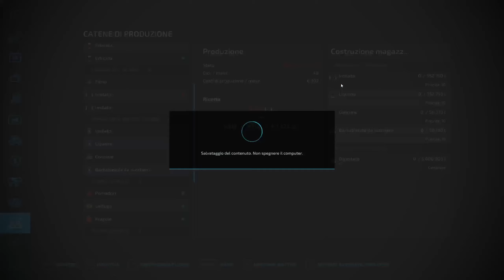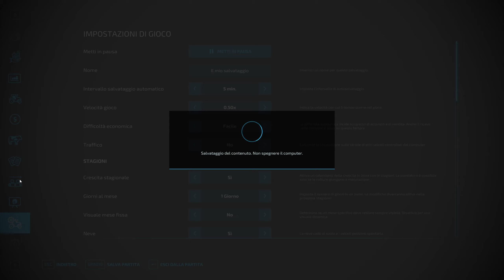Farming Simulator 22 EP#12 SUPER ACQUISTI BGA E TRATTORE FENDT CON SEMINATRICE Map Mod Map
⚠ REGOLAMENTO PER I COMMENTI ⚠ :
1-Non Spammate il vostro canale.
2-Non offendete ,nè incitate all'odio,violenza o fazioni (calcio ,sport politica)
3-Esperimete i vostri pareri in maniera civile ed educata
4.Sono VIETATE polemiche.

Il mio setup da gioco:
Monitor:AOC AGON AG273QCX Monitor Gaming Curvo da 27"
Mouse:  Logitech G502 Mouse da Gioco Proteus Spectrum
Tastiera:Tastiera Meccanica Gaming RGB
Scheda Video:Sapphire Nitro+ Radeon RX 5700 XT 8GB
Processore:AMD Ryzen 7 3700X 8 core, 16 thread.
Scheda Madre:Gigabyte X570 AORUS ELITE.
Ram:G.Skill Trident Z RGB 16 GB DDR4 3600 MHz
SSD:Sabrent SSD Interno 512GB Rocket NVMe PCIe M.2.